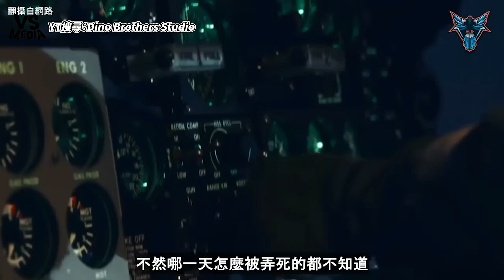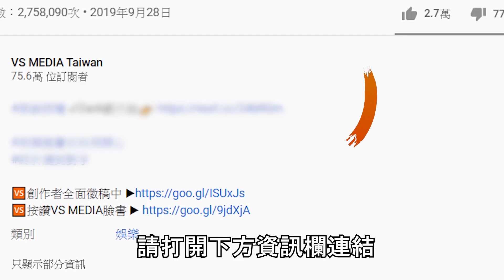美國眾議院通過「台灣政策法」！3600億軍援背後的代價是...？｜VS MEDIAｘ@DinoBrothersStudio